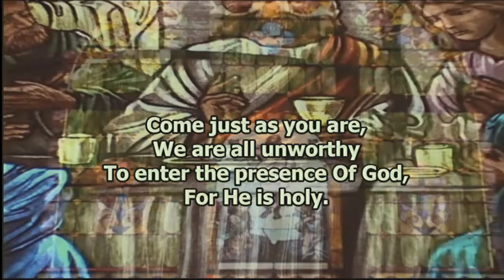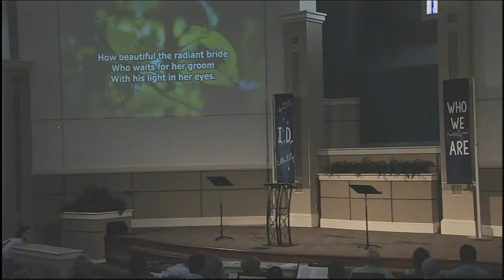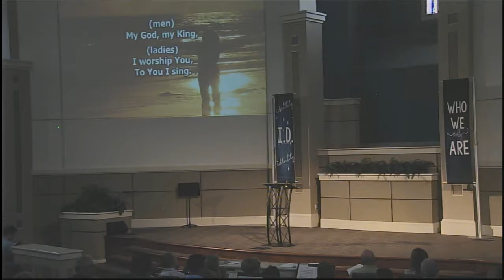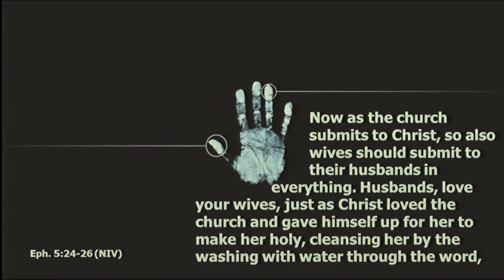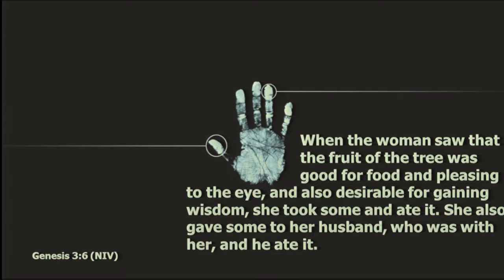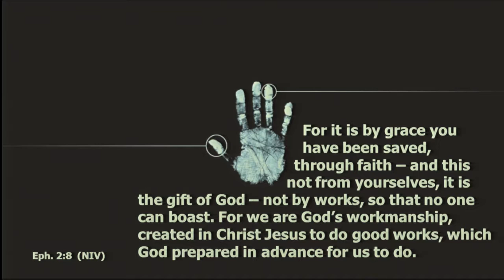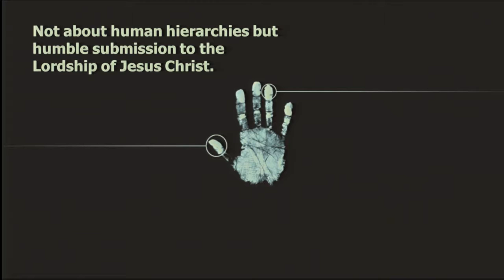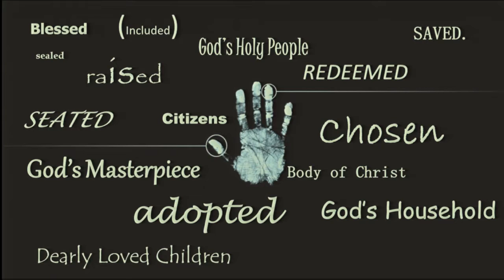Who's The Boss -- Identity Part 12 -- Jody Vickery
Sermon: Who's the Boss?
Series: Identity Part 12
Speaker: Jody Vickery
Date: May 22, 2016